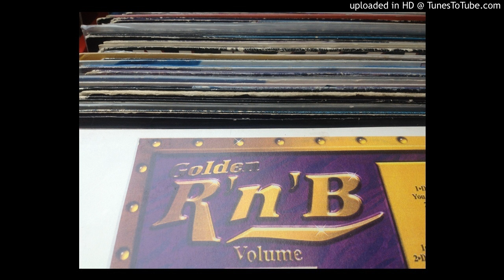Chynah Featuring Craig G ..How I Feel (Unreleased R&B)